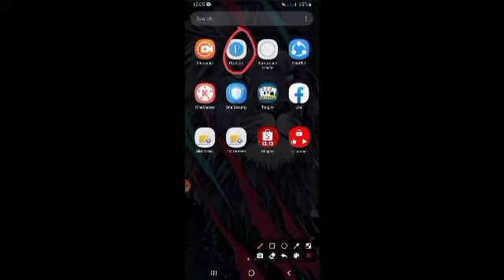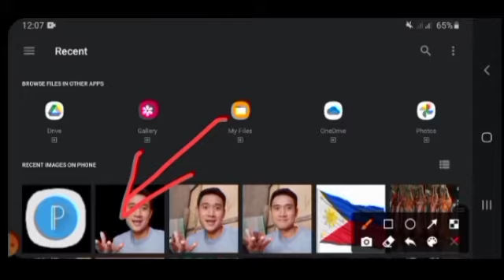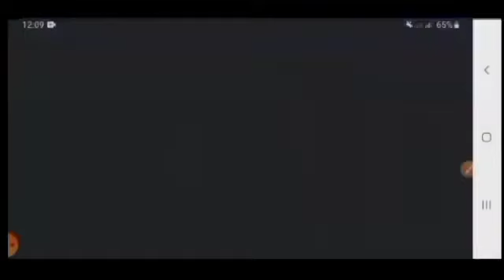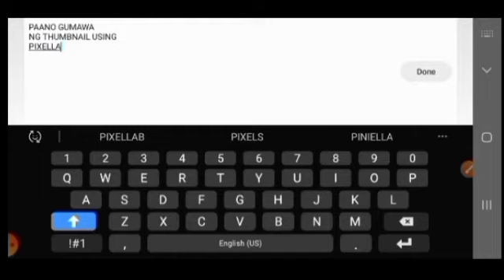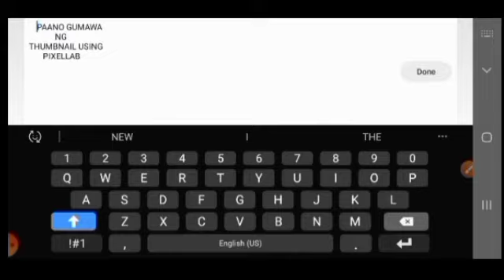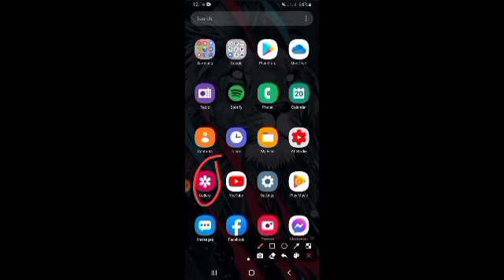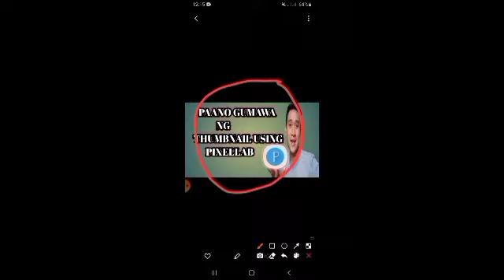PAANO GUMAWA NG SIMPLENG THUMBNAIL USING PEXILLAB | IN PHONE | GONGSTV OFFICIAL | TUTORIALS.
how to make a youtube thumbnail without being verified
best way to create youtube thumbnails
how to make better youtube thumbnails
how to create youtube channel thumbnail
how to create youtube thumbnail on canva
how to make youtube channel thumbnail
how to make youtube custom thumbnails
how to make a youtube thumbnail canva
how to make a youtube thumbnail using canva
how to make cool youtube thumbnails
how to create custom thumbnail for youtube video
how to make youtube thumbnail download
how to make effective youtube thumbnails
how to make epic youtube thumbnails - and get more views
how to make youtube thumbnail fit
how to make youtube thumbnails for fortnite
how to make youtube video thumbnail free
how to create thumbnail for youtube video
how to create thumbnail for youtube in telugu
how to create thumbnail for youtube in tamil
how to create thumbnail for youtube in hindi
how to make youtube gaming thumbnails
how to make youtube thumbnails with gimp
how to create good youtube thumbnail
how to create hd thumbnail for youtube
how to create youtube thumbnail in canva
how to create youtube thumbnail image
how to create youtube thumbnail in powerpoint
how to make youtube thumbnail in photoshop
how to make youtube thumbnail in urdu
how to create youtube thumbnail online
how to make a youtube thumbnail in keynote
how to make youtube thumbnail less than 2mb
how to make large youtube thumbnail on facebook
how to make youtube thumbnail on mobile
how to make a youtube thumbnail mac
how to create youtube thumbnails on iphone
how to make youtube thumbnail on phone
how to make youtube thumbnails on canva
how to make youtube thumbnails on photoshop
how to create youtube thumbnail photoshop
how to make youtube thumbnail photoshop
how to make youtube thumbnails pictures
how to make a youtube thumbnail picmonkey
how to make youtube thumbnail in picsart
how to make youtube thumbnails without photoshop
how to make youtube thumbnails on pc
how to make youtube thumbnails reddit
how to make roblox youtube thumbnails
how to create youtube thumbnails
how to create youtube thumbnails photoshop
how to make youtube thumbnail smaller
how to create great youtube thumbnails
how to create custom youtube thumbnails
how to create youtube video thumbnail
how to make the youtube thumbnail
how to make a youtube thumbnail using phonto
how to make your youtube video thumbnail a picture
how to create thumbnail for youtube videos in tamil
how to make your own youtube video thumbnail
how to make youtube thumbnails with photoshop
how to make youtube thumbnails with canva
how to make a youtube thumbnail with paint.net
how to make thumbnail without youtube studio
how to make a youtube thumbnail on your phone
how to make a youtube thumbnail 2020